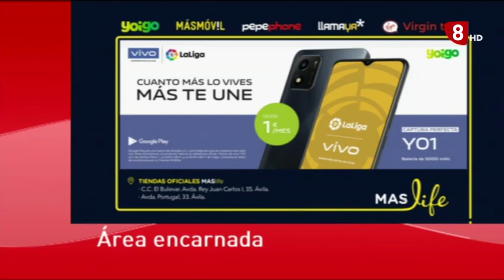LA JORNADA 16-05-2022